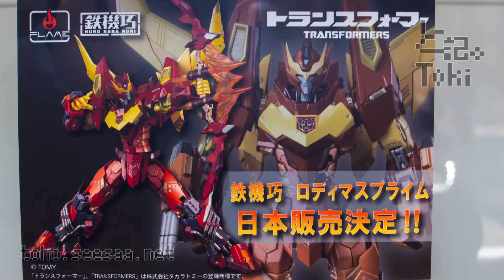FLAMETOYS KURO KARA KURI RODIMUS PRIME / 鉄機巧 ロディマスプライム display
鉄機巧 ロディマスプライム
発売時期 未定
価格 未定